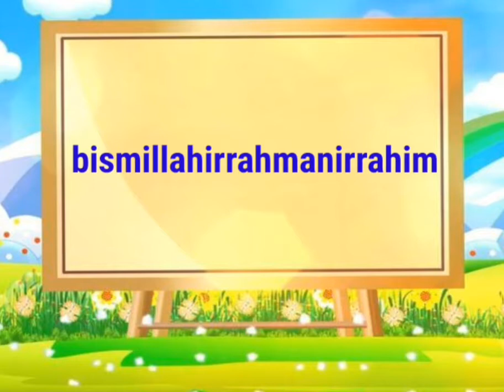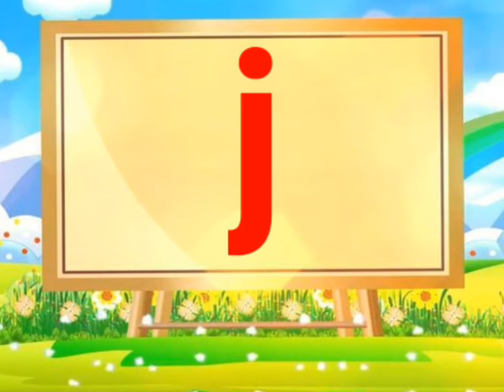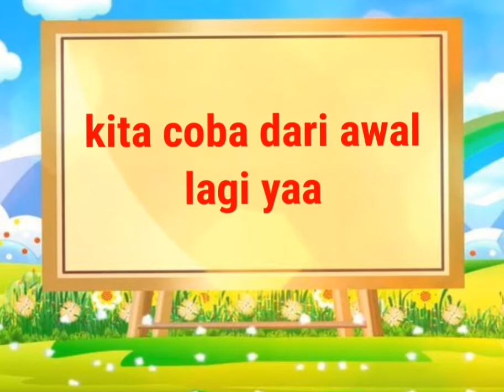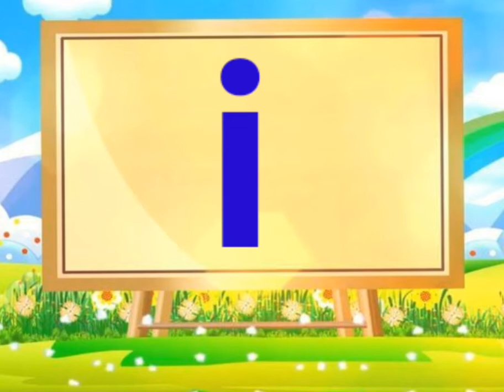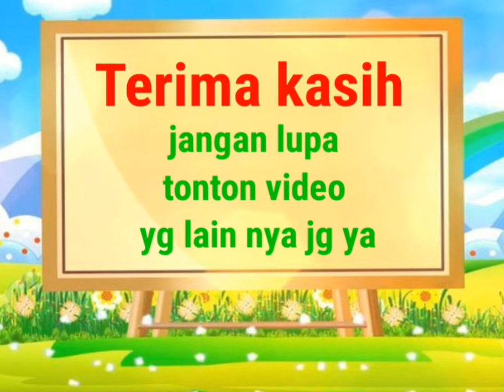belajar abc indonesia - abc bahasa indonesia - edukasi anak 3 tahun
belajar abc indonesia - abc bahasa indonesia - edukasi anak 3 tahun belajarabc belajarabcd belajarabcdalambahasaindonesia belajarabcuntukkanak-kanak